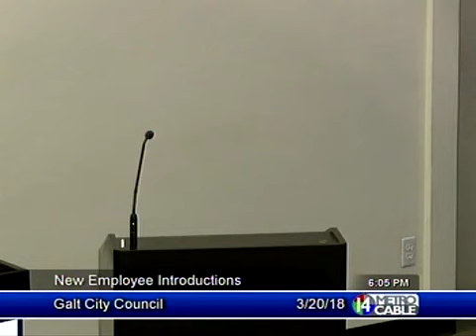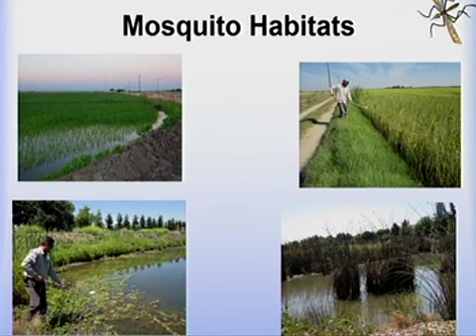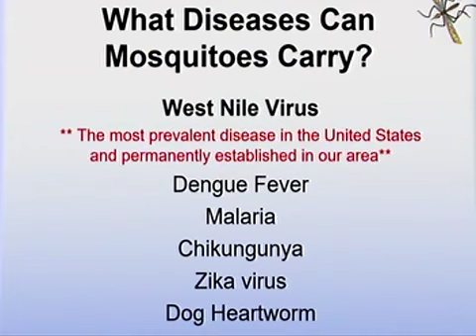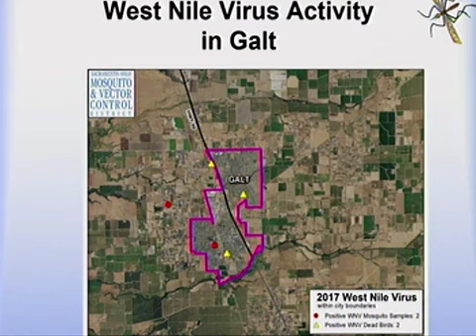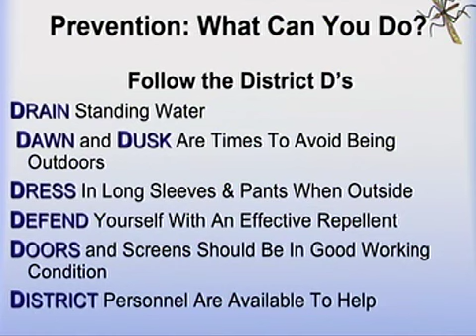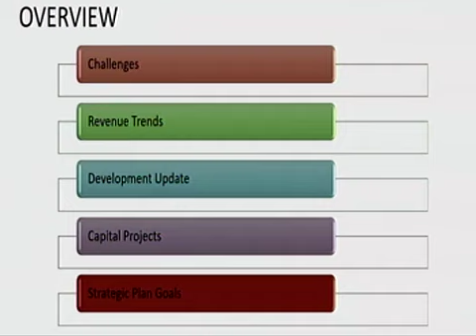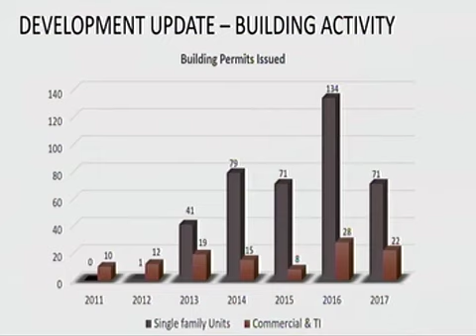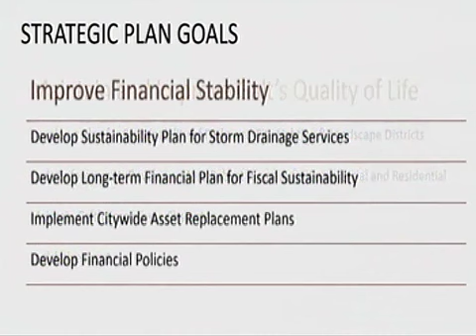Galt, CA: City Council Meeting 3/20/2018 6:00PM